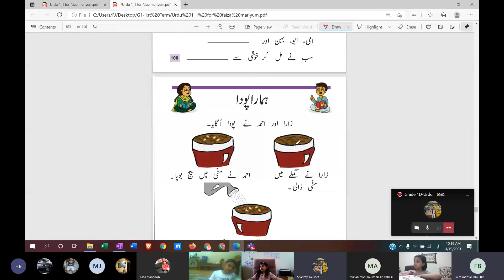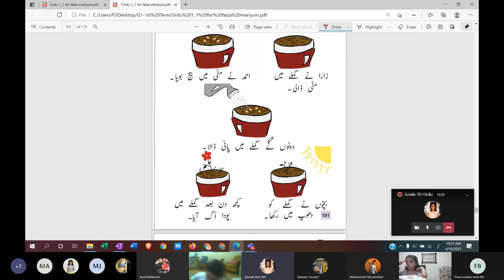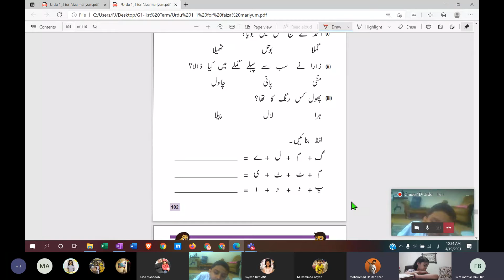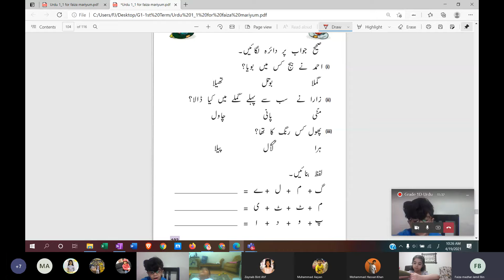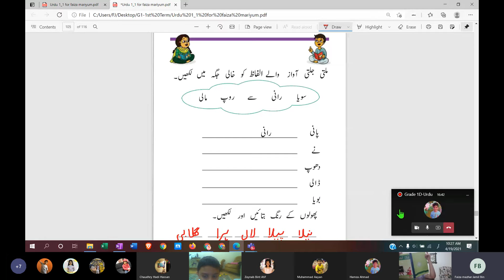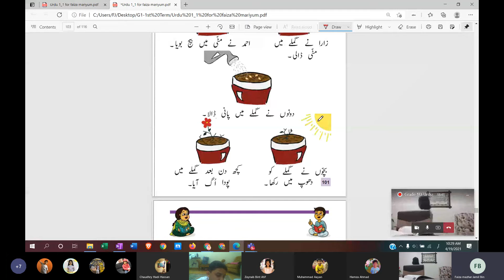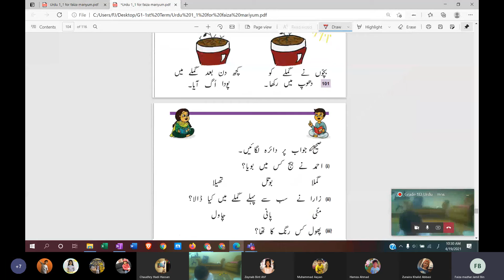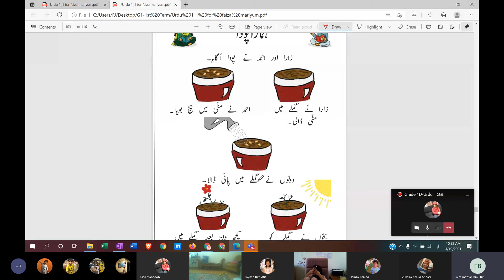20210419 Gr1 Urdu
Gr1 Urdu